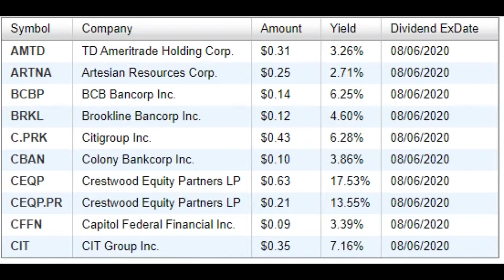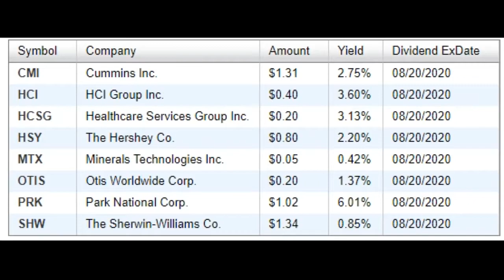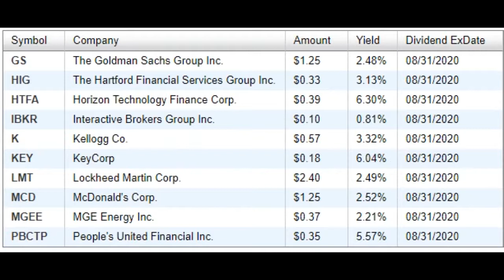2020년 8월중 미국주식 배당락일인 티커순으로 조회해봤어요~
2020년 8월중 미국주식 배당락일인 티커순으로 조회해봤어요~
요기 사이트에서 발췌해봤고  배당락일(Dividend ExDate), 티커 순으로 작성해봤어요~
여기 나온 티커들은 아무래도 코로나 이후 발버티고 있는 회사들일까요?
개인적으로 관심잇는 티커들은 여기서 종목검색해봤어요~
혹시나 찾다보면 괜찮은 티커가 있지 않을까요?